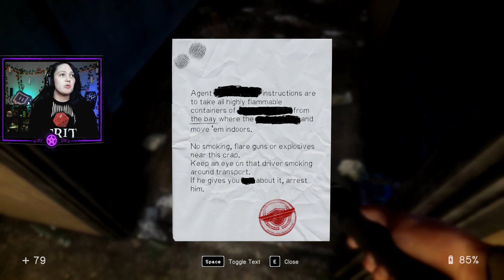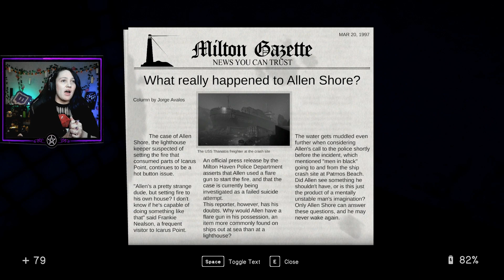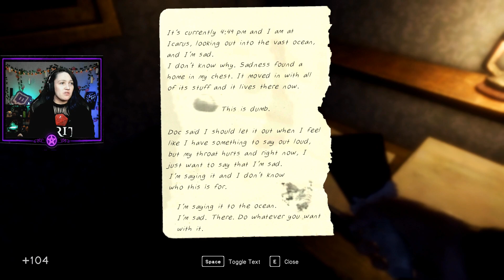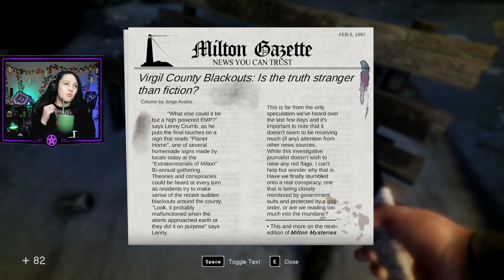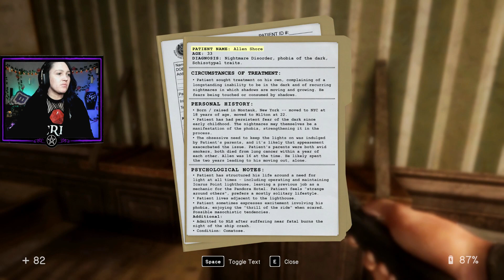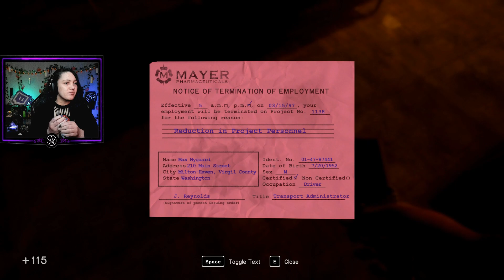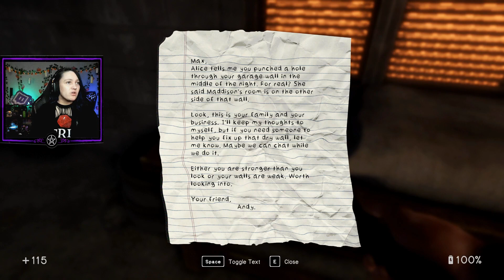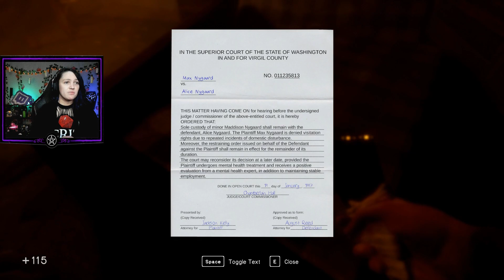feeling lonely yet? | In Sound Mind Part 3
Were halfway done with this game! So excited to share the rest of this story with you all. Also, once again sorry for the audio issues. I have them all figured out now but these were streamed way before that.